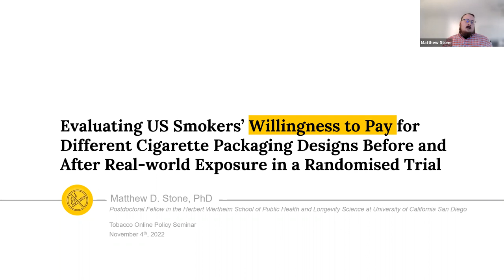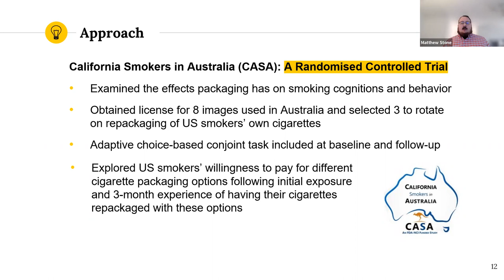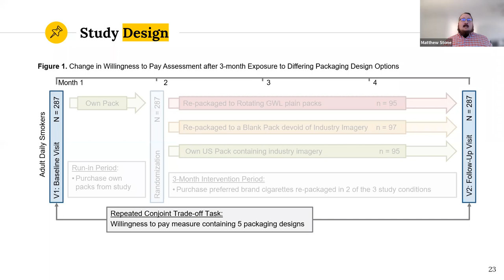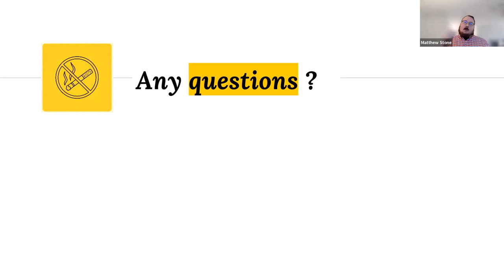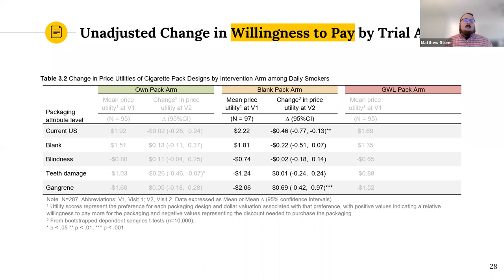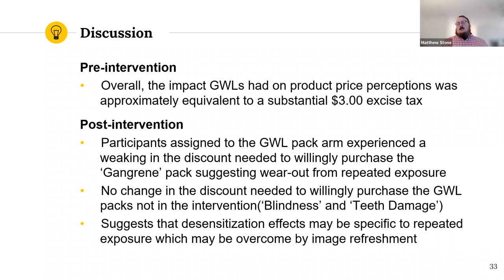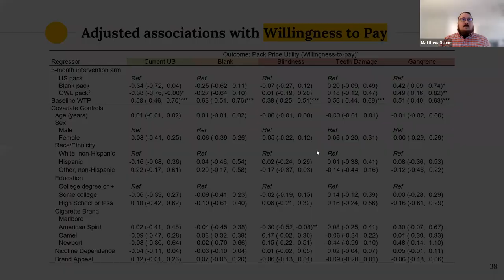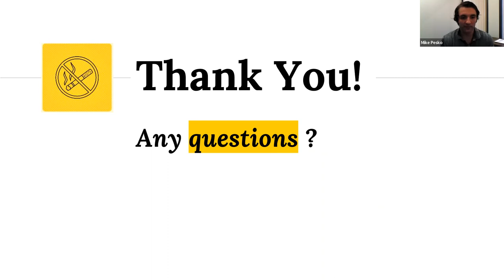Matthew Stone, "Willingness to Pay for Cigarette Packaging Designs RCT" | TOPS #54| 11/4/2022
Matthew Stone of University of California San Diego
Evaluating US smokers’ willingness to pay for different cigarette packaging designs before and after real-world exposure in a randomised trial